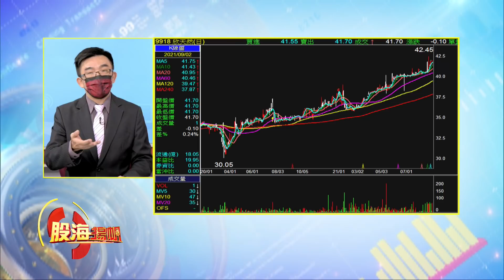9月漲率高+本益比低 誰成大贏家?汽車電子需求增加 IC載板三雄沾光?│20210904-5股海揚帆*王夢萍│非凡商業台 台視財經台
【9月漲率高+本益比低 誰成大贏家?汽車電子需求增加 IC載板三雄沾光?】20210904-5股海揚帆*王夢萍 呂漢威 蔡明翰

《非凡商業台》周六首播 20:00
周日重播 00:00、05:00、16:00
《台視財經台》周日下午 17:00